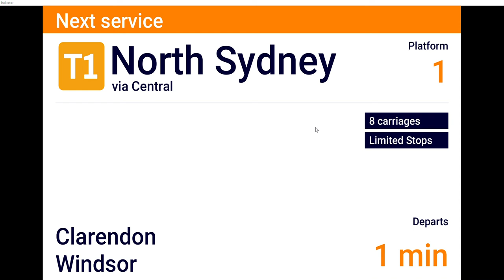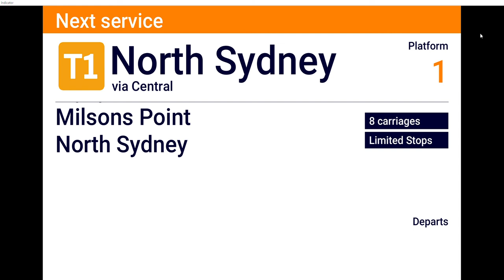Vlog 60: DVA 5 (49) T1 East Richmond to North Sydney via Central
Services operating this stopping pattern
04:07 750A T1 East Richmond to North Sydney via Central
04:37 751A T1 East Richmond to North Sydney via Central
05:07 748C T1 East Richmond to North Sydney via Central
05:37 749B T1 East Richmond to North Sydney via Central
06:07 737C T1 East Richmond to North Sydney via Central
06:37 738E T1 East Richmond to North Sydney via Central
07:07 152B T1 East Richmond to North Sydney via Central
07:37 147C T1 East Richmond to North Sydney via Central
08:07 150C T1 East Richmond to North Sydney via Central
08:37 151C T1 East Richmond to North Sydney via Central
09:07 148D T1 East Richmond to North Sydney via Central
09:37 149D T1 East Richmond to North Sydney via Central
10:07 137C T1 East Richmond to North Sydney via Central
10:37 138C T1 East Richmond to North Sydney via Central
11:07 152F T1 East Richmond to North Sydney via Central
11:37 147G T1 East Richmond to North Sydney via Central
12:07 150G T1 East Richmond to North Sydney via Central
12:37 151G T1 East Richmond to North Sydney via Central
13:07 148H T1 East Richmond to North Sydney via Central
13:37 149H T1 East Richmond to North Sydney via Central
14:07 137G T1 East Richmond to North Sydney via Central
14:37 138G T1 East Richmond to North Sydney via Central
15:07 152K T1 East Richmond to North Sydney via Central
15:37 147L T1 East Richmond to North Sydney via Central
16:07 150L T1 East Richmond to North Sydney via Central
16:37 151L T1 East Richmond to North Sydney via Central
17:07 148M T1 East Richmond to North Sydney via Central
17:37 149M T1 East Richmond to North Sydney via Central

Services departing after 149M is a T5 Leppington service